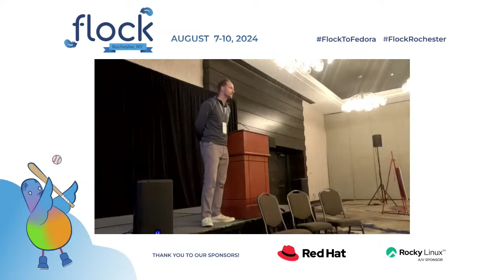Flock 2024 Q&A with Mike McGrath about Open Source, Community, Business, and the Industry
There has been a lot of news lately about open source and the relationship it has with business. There have been several industry-level announcements in the last year. Mike McGrath, VP of Core Platforms at Red Hat has found himself in the middle of many of these changes.
Mike got his start at Red Hat as the Fedora Infrastructure lead over 17 years ago and is hosting this Q&A session to discuss issues of the day. Fedora remains an important community and guidepost for Red Hat. In this session, Mike will share his perspective on where things are headed, lessons learned along the way, career advice, and answer questions from the Fedora community.

This talk was originally presented at Flock 2024 in Rochester, NY by Mike McGrath.